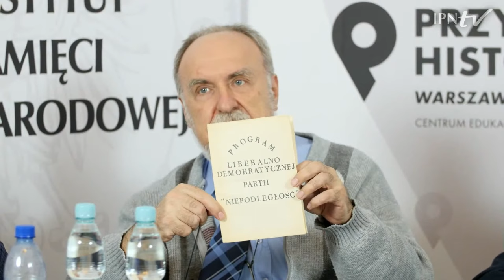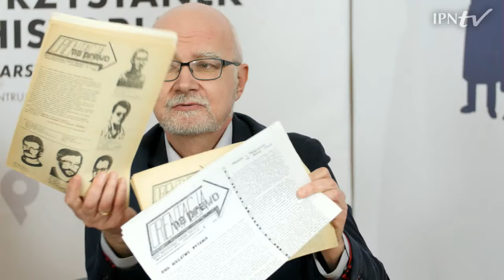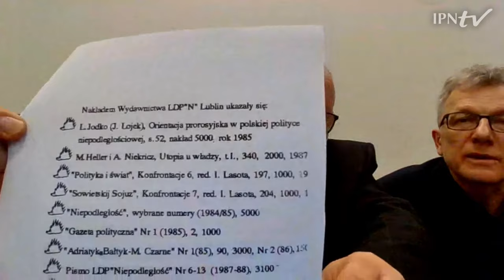Liberalno-Demokratyczna Partia Niepodległość [DYSKUSJA ONLINE]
▶ Jakie były założenia programowe i cele Liberalno-Demokratycznej Partii „Niepodległość”❓ Czy jej myśl polityczna wywarła wpływ na inne środowiska opozycji antykomunistycznej w PRL❓
📺 OGLĄDAJ nasz program i DOWIEDZ SIĘ❗

👥 W rozmowie udział wezmą byli działacze LDPN z Warszawy i Lublina.